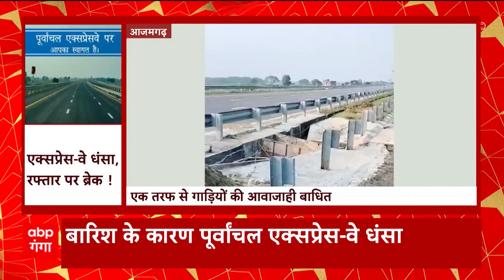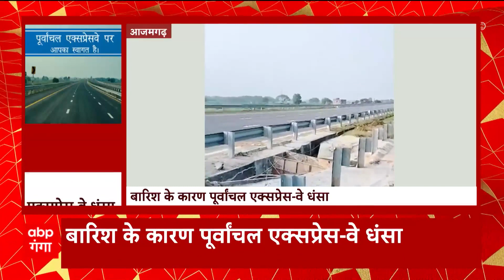Dehradun: हिन्दू लड़कियों से छेड़खानी का मामला, छा गया तनाव का माहौल, जानें क्या है मामला। UK News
Dehradun : हिन्दू लड़कियों से छेड़खानी का मामला, छा गया तनाव का माहौल  जानें क्या है पूरा मामला। UK News